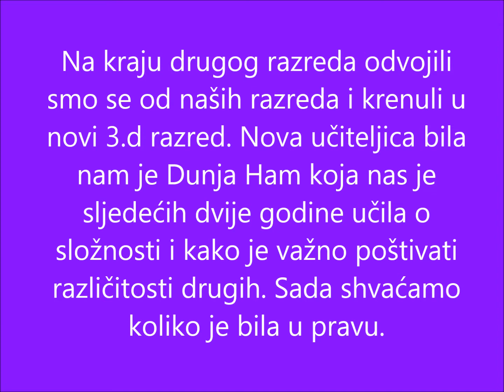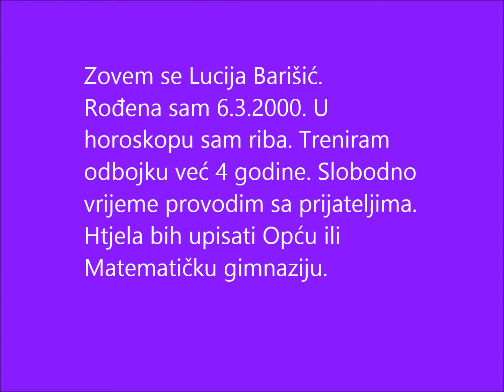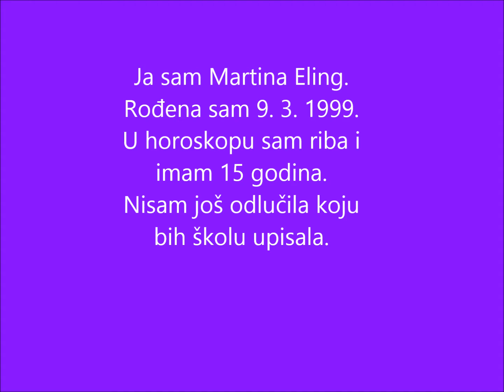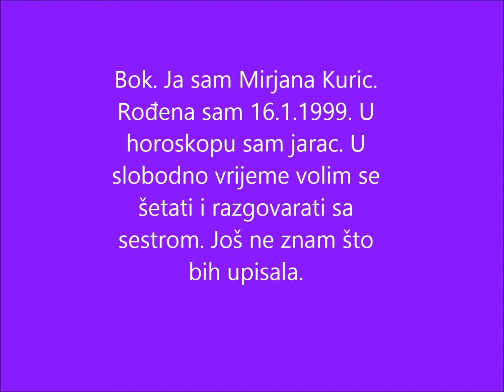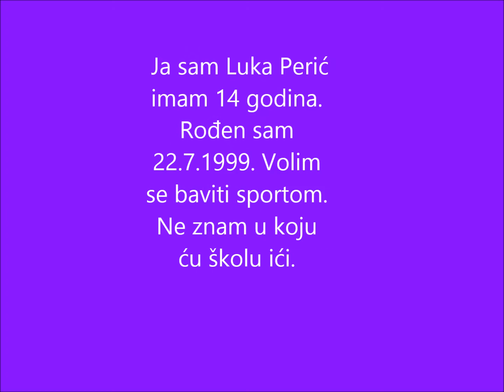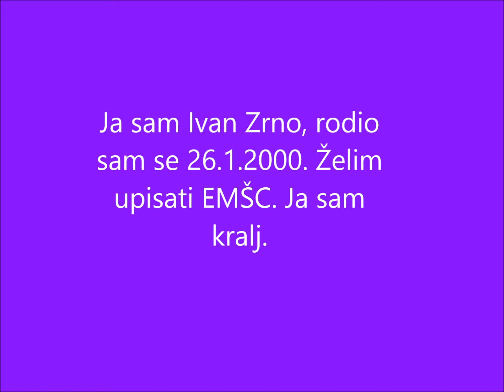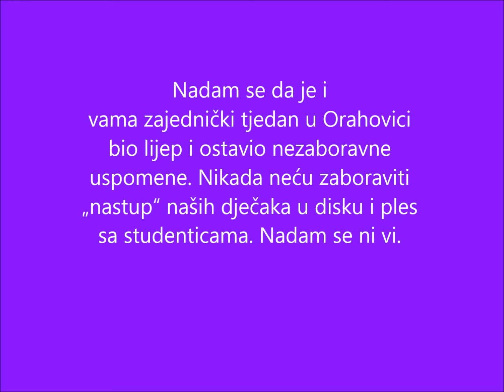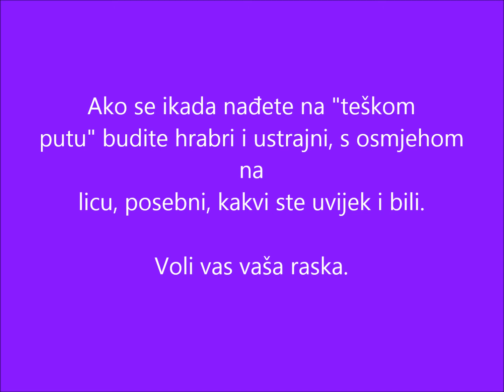Godišnjak osmaša 8.d razreda OŠ Višnjevac, 2013./2014.